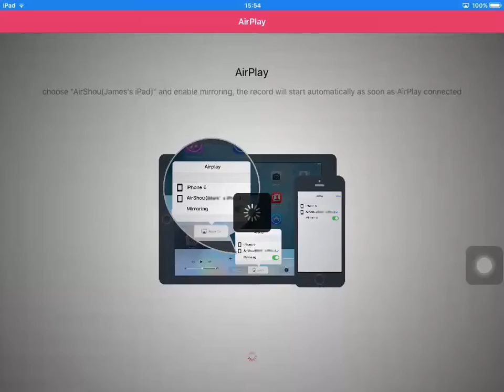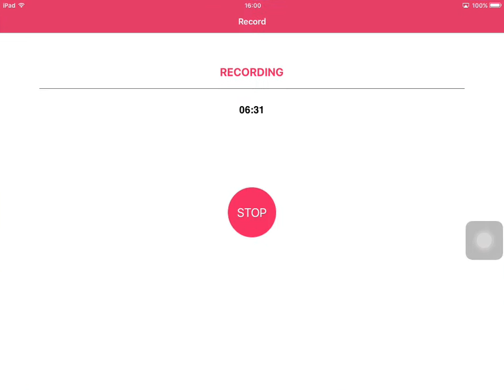MCPE SERVER UPDATE - NEW RULE FOR STAFF PLEASE WATCH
Welcome To A MCPE SERVER UPDATE And in this video, You staff need to watch this video.

===Server Info===
Come play with me here!:
IP: a32670.leet.cc
Port: 32670